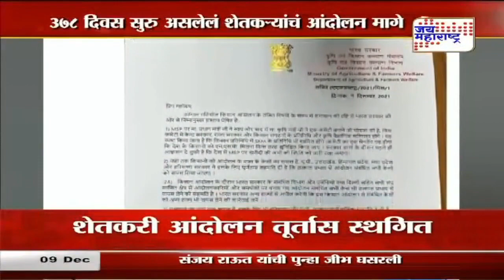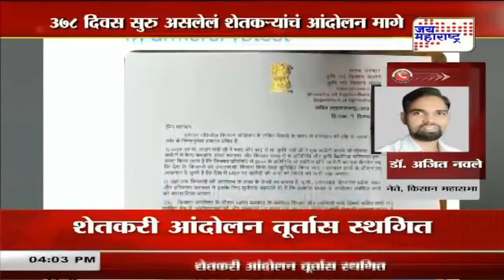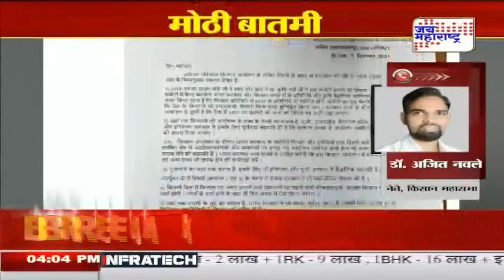Farmer Protest | राजधानीत सुरु असलेलं शेतकरी आंदोलन मागे | Marathi News